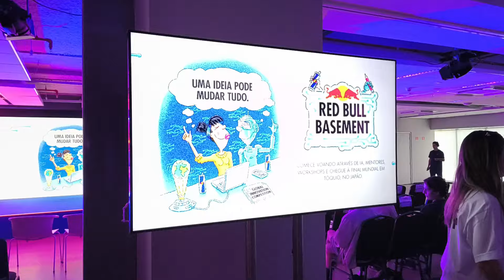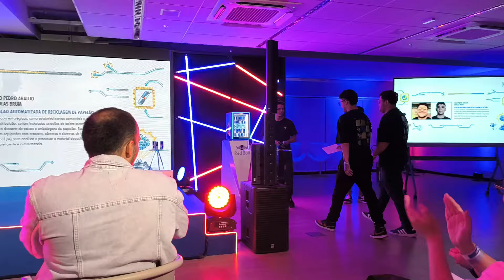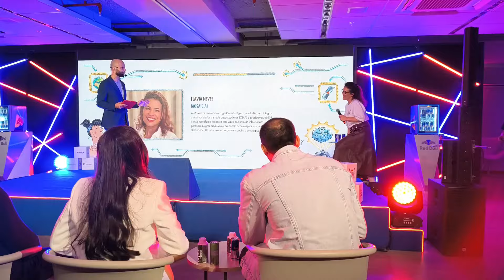Final nacional do Red Bull Basement: Conheça o projeto que vai representar o Brasil em Tóquio!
★ Do Brasil para Tóquio! A final nacional do Red Bull Basement 2024 revelou projetos incríveis, mas foi o B.IA que levou a vitória, com uma proposta de inclusão digital para pessoas com deficiência. Além da emoção da competição, o evento contou com talks e insights sobre IA e empreendedorismo. Tudo isso está no vídeo!
🚀 Black Friday na Amazon

🔔 Ative as notificações para não perder nenhum vídeo sobre tecnologia e games! Obrigado por fazer parte da nossa comunidade. 🌟